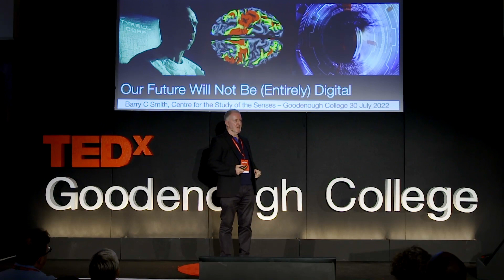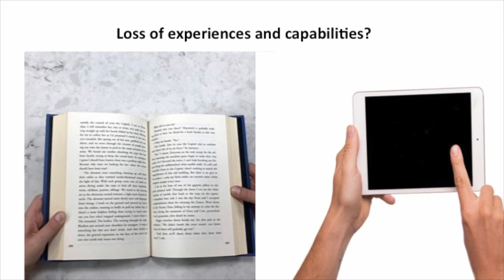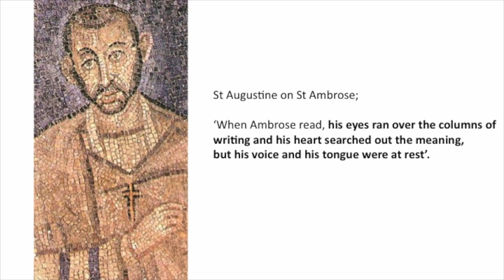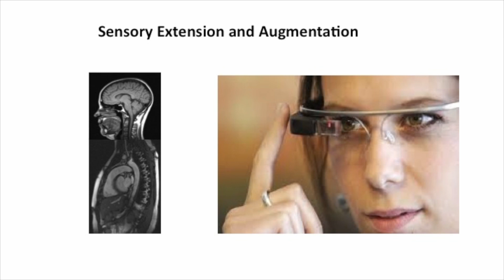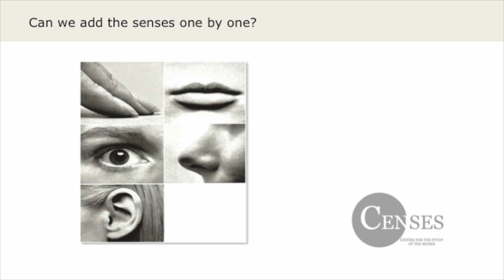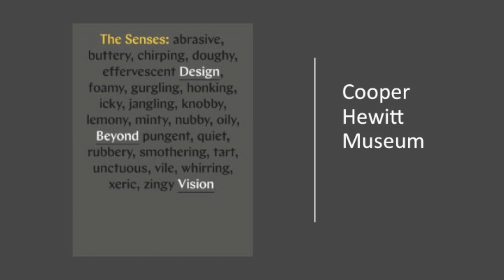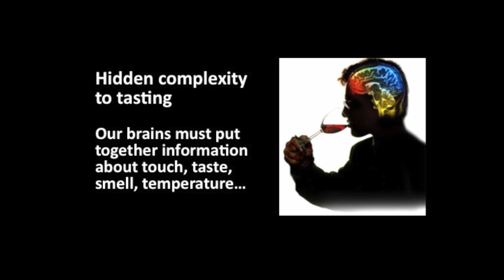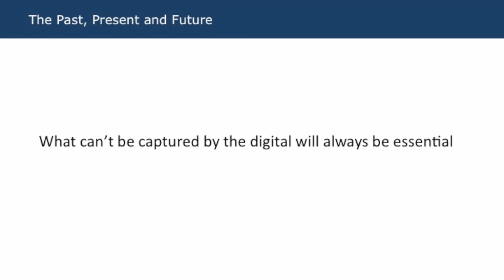The Future Will Not Be (Entirely) Digital | Professor Barry Smith | TEDxGoodenoughCollege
We are in an age of unprecedented advances in digital technology. When the Covid-19 pandemic hit we all found ourselves in digital spaces but what we longed for was to be outside, to feel the air, to smell nature. So why would we want to put ourselves into an alternative reality? Professor Smith reminds us of our sensory experiences and their importance in our lives. Neuroscientists say we have between 22-23 senses which work together which conspire to give us our experience of ourselves, our environment and our place in that environment. Yet we have an idea that it is possible to record our lives digitally. But is that really possible? Professor Smith argues that a lot of things will be left out. What cannot be captured by the digital will always be essential.   Barry C Smith is a professor of philosophy and director of the Institute of Philosophy at the University of London’s School of Advanced Study. He is the founding director of the Centre for the Study of the Senses, which pioneers collaborative research between philosophers, psychologists and neuroscientists. His recent research is on taste, smell and the multisensory perception of flavour involves collaborations with artists, chefs, perfumers,the food and drinks industry, neurobiologists, clinicians and patient advocates. He has published theoretical and empirical articles in Nature, Food Quality and Preference and Flavour, Chemical Senses, Foods and is the editor of Questions of Taste: the philosophy of wine (Oxford University Press 2008). He recently created a Centre for Olfactory Research and Applications (CORA), which has focused on post-Covid anosmia and parosmia. A frequent broadcaster on BBC radio, he wrote and presented a 4-part series for BBC World Service called, The Mysteries of the Brain, a 10-part series for BBC Radio 4, The Uncommon Senses in 2017, and in 2019 a 5-part series on The Art and Science of Blending. This talk was given at a TEDx event using the TED conference format but independently organized by a local community.